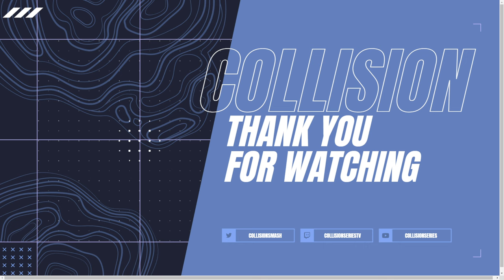Fusion # 190 - Jakal (Pokemon Trainer/Wolf) [ W ] vs Marcus (Mr. Game & Watch) [ L ] - Grand Finals